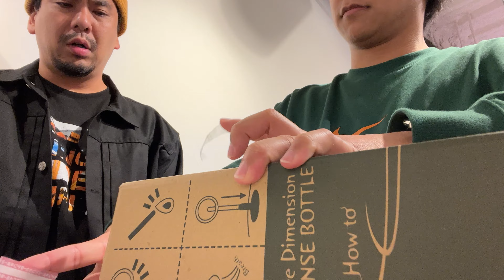そういえばコレも買ってた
〜関連動画〜